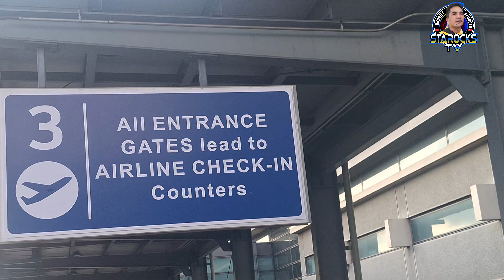KUYA JOMS DITO DAW NIYA IPAPASYAL SI BEBE CARLA NIYA SA SUSUNOD NA PUNTA NG MANILA